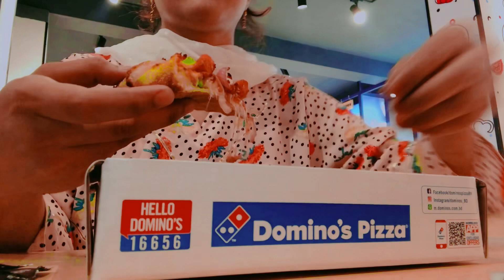বৃষ্টিতে ভিজে পিজ্জা খাওয়ার মজাই আলাদা👌🍕এক নতুন অভিজ্ঞতা😁dominospizza